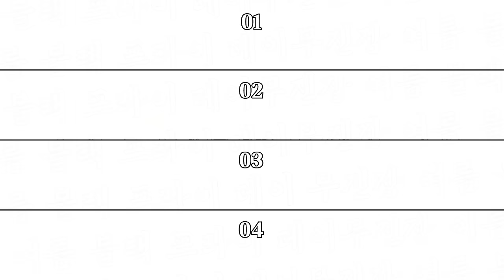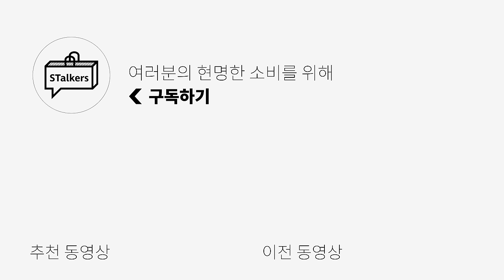여름 블프 시작! 이건 놓치면 손해인거 알지?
*📌블프 기간 동안 할인율은 상시 변동 될 수 있습니다.📌*
*📌키크니님과 함께하는 무신사력 확인하기 랜덤적립금은 최대 5천원이 아닌 1천원 입니다!📌*

*6/23(일) 19:00 ~ 7/3(수) 23:59 11일간 진행되는 무신사 여름 블랙 프라이데이!*
시그니처 특가, 브랜드 데이, 하루특가, 타임특가등 막강한 할인율로 제품을 구매할 수 있는 프로모션까지있으니 모두 알차고 현명한 쇼핑하시길 바라겠습니다!

더불어 오프라인 팝업, 데일리 미션, 무신사 에디션, 럭셔리 래플등 여러가지 이벤트가 준비되어있으니 아래 링크 통해 확인해 주세요!

[일꼬르소] 이블 엔젤 반팔 티셔츠 입니다!

🌟PRODUCT INFO🌟
*[상의]*
트릴리온 - 크랙 워싱 빈티지 절개 반팔 티셔츠 (WILD BLUE)
☑️타임특가 78% 할인 (6/24 예정)

1993 스튜디오 - 90S 아치 트랙 티셔츠 베이지
☑️타임특가 55% 할인 (6/23 예정)

슈퍼서브 - 토네이도 반팔 티셔츠 피그먼트 차콜
☑️타임특가 56% 할인 (6/24 예정)

☑️타임특가 50% 할인 (6/28 예정)

☑️타임특가 70% 할인 (6/30 예정)

☑️타임특가 60% 할인 (7/2 예정)

에이치덱스
- 메인로고 오버핏 반팔티
✅시그니처 브랜드데이 45% 할인 (6/25 예정)

*[하의]*
코드그라피
- [2SET] 소프트 코튼 에센셜 쇼츠
✅시그니처 브랜드데이 각 59%, 65% 할인 (7/1 예정)

☑️타임특가 61% 할인 (6/24 예정)

파르티멘토 - 벨티드 와이드 버뮤다 팬츠 네이비
☑️타임특가 50% 할인 (7/2 예정)

굿라이프웍스 - 버뮤다 빈티지 워싱 카펜터 데님 팬츠 쇼츠 미디움인디고
✅시그니처 브랜드데이 40% 할인 (6/27 예정)

라퍼지스토어 - VTG 클래식 워시드 워크 하프 팬츠
✅시그니처 브랜드데이 51% 할인 (6/29 예정)

☑️타임특가 50% 할인 (6/24 예정)

아디다스 - 파이어버드 숏 팬츠 블랙 화이트
✅시그니처 브랜드데이 42% 할인 (7/3 예정)

수아레 - 린넨 라이크 세미 와이드 밴딩 팬츠 세트
✅시그니처 특가 50% 할인 (6/23)

✅시그니처 브랜드데이 20% 할인 (6/26 예정)

토마스모어 / TD1 PT01 US 밀리터리 팬츠
- 우디차콜

노드아카이브 - 와이드 테이퍼드 데님 팬츠 라이트 블루

위캔더스
- DWARF DENIM PANTS (L.BLUE)
☑️타임특가 50% 할인 (6/29 예정)

☑️타임특가 50% 할인 (6/30 예정)

*[악세사리]*
무신사 스탠다드 - 라이트웨이트 크루 삭스 10 팩 화이트 블랙
✅시그니처 브랜드데이 46% 할인 (6/23 ~ 24예정)

☑️타임특가 50% 할인 (6/27 예정)

도프제이슨
- 미니멀 스퀘어 하드레더 벨트
☑️타임특가 64% 할인 (6/30 예정)

☑️타임특가 55% 할인 (6/29 예정)

☑️타임특가 60% 할인 (6/27 예정)

✅시그니처 특가 40% 할인 (6/23 - 7/4 예정)

☑️타임특가 50% 할인 (7/1 예정)

*[신발]*
킨
- 샨티 슬라이드 Mocha
✅시그니처 브랜드데이 샨티, 뉴포트 15% 할인 (6/27 예정)

반스 / 컴피쿠시 원 체커보드
- 그린:마쉬멜로우
✅시그니처 브랜드데이 그린 73% / 블랙 72% 할인 (6/25 예정)

반스 / 스타일 36
- 마쉬멜로우:블랙
✅시그니처 브랜드데이 블랙 68% / 라이트 블루 55% 할인 (6/25 예정)

컨버스 / 척 70 시즈널 컬러
- 콘크리트 그레이
✅시그니처 브랜드데이 55% 할인 (6/30 예정)

닥터마틴
- 1461 3 홀 모노 블랙

킨치
- GRAINY - 547(a) VIBRAM
✅시그니처 브랜드데이 40% 할인 (7/1 예정)

0:00 오프닝
0:20 프로모션 소개
1:03 키미픽 상의편
2:02 키미픽 하의편
3:40 키미픽 악세사리편
4:35 키미픽 신발편
5:17 엔딩
5:22 무진장 블랙 프라이데이 이벤트 안내